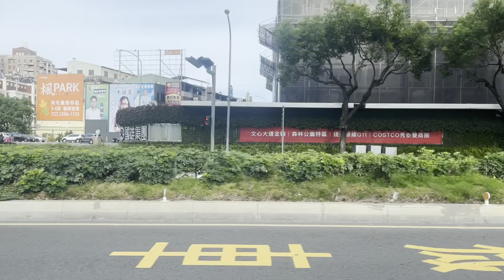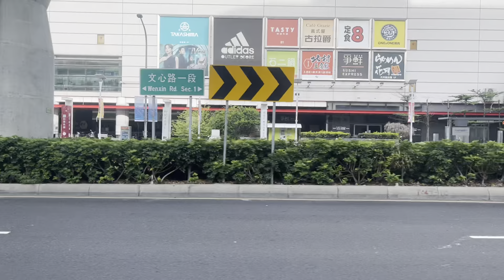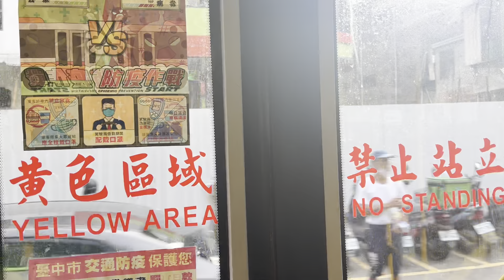73 線 開往:統聯客運中港轉運站 To:Ubus Transfer Station 方向的 Ubus 統聯客運 Taichung Station 🔜 Chaoma [KKA-9900] 金龍汽車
甲類大客車
出廠年份:2019 年 10 月 [KKA-9900] KINGLONG KL6120U1
Ubus 73 Wenying Children Park 🔛 Ubus Transfer Station

車體廠：臺灣金龍汽車製造 (中興巴士集團)
引擎：賓士(Mercedes-Benz) OM926 LA
排氣量：7,201cc
最大馬力：320hp(240kW)/2200rpm
最大扭力：132.65kg-m/1200~1600rpm
變速系統：ZF Ecolife 6AP1400B自排(前6後1)
車長：11,210mm
軸距：5,300mm
冷氣：BLUESTAR 上濱冷氣